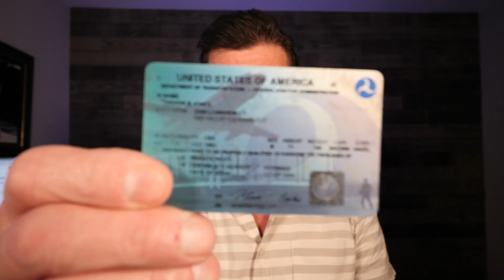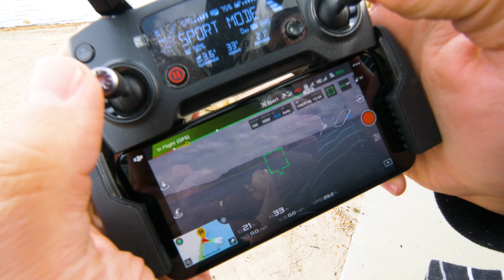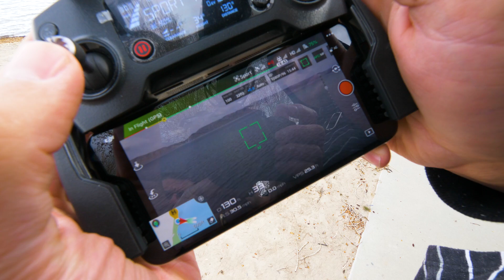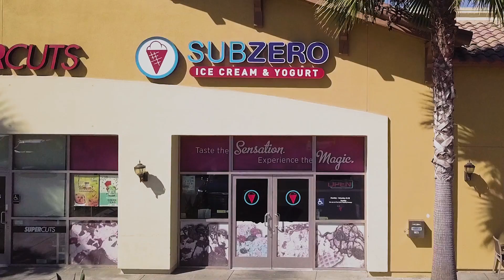Best Drone For Realtors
Mavic Mini
Mavic 2 Pro
Mavic Air
Mavic Pro

Best Drone For Realtors?  One of the above!

Thinking about getting a drone for your real estate business?  What is the best drone for REALTORS®?  I compare my two favorites: The DJI Mavic Pro v The DJI Mavic Air.

This video should help you choose.

Great Studio Mic
Good Studio Mic
Location Mic
LED Video Light
Stand for Video Light
Soft Box Kit
Tripod Video Head
Bendy Tripod
Bendy Tripod Attachment
iPhone Bendy Tripod

Snapchat Trevor: brokerninja
Snapchat Leila: leilajrealtor

Dyalla